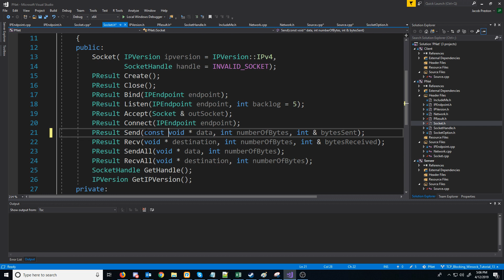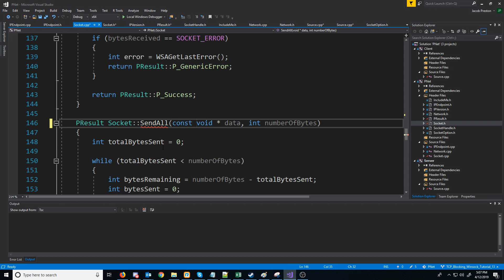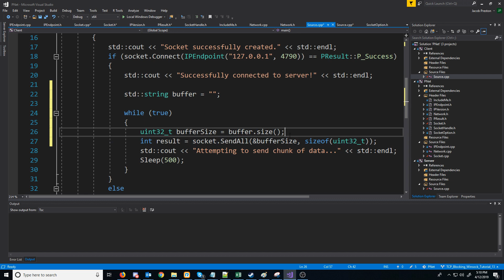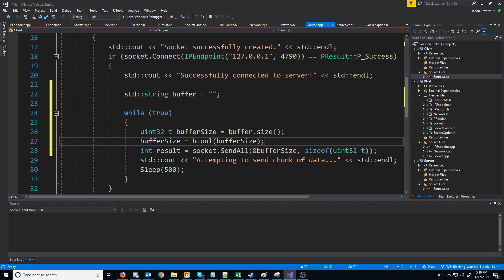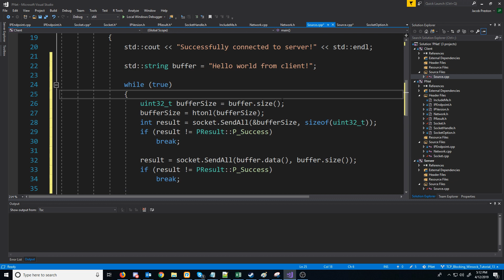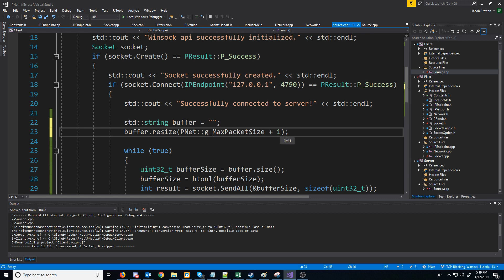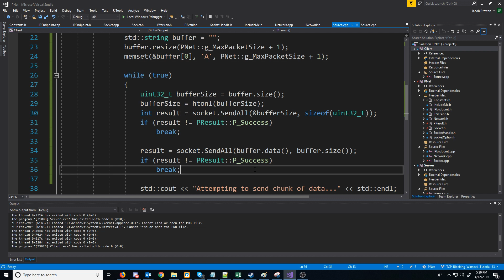C++ Blocking Sockets Networking [Winsock] Tutorial 13: Dynamic Packet Size